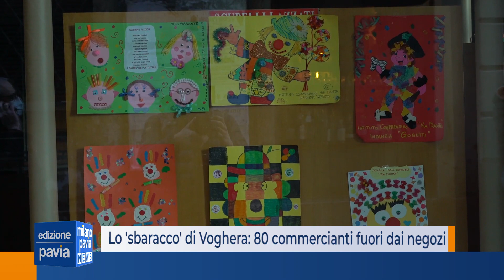Lo 'sbaracco' di Voghera: 80 commercianti fuori dai negozi